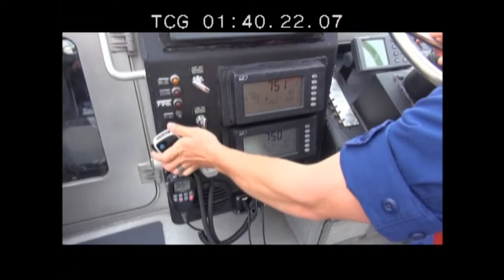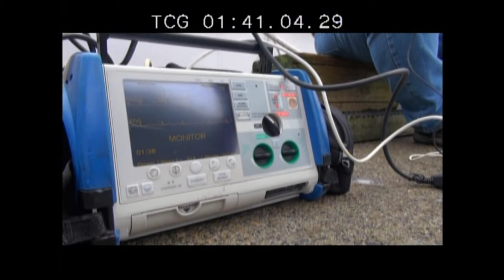Coast Guard rescue in the Ilwaco Channel 06/23/13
Emery and Fred being rescued by the Coast Guard June 23, 2013.